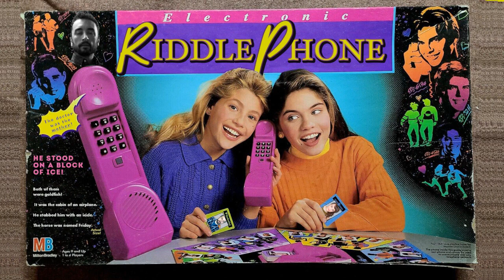1-900-RIDDLE - Hey Riddle Riddle Voicemail Theme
This theme was played in episode 302, "My Kind Don't Burn."